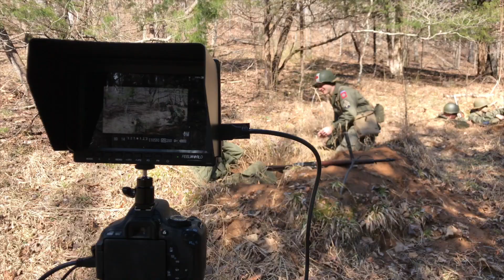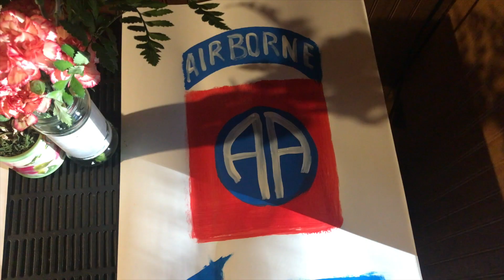Film Shoot VLOG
Here's the link to my husband's channel. Definitely check him out! @Prosaic Pictures

Sign up for the monthly newsletter! @be